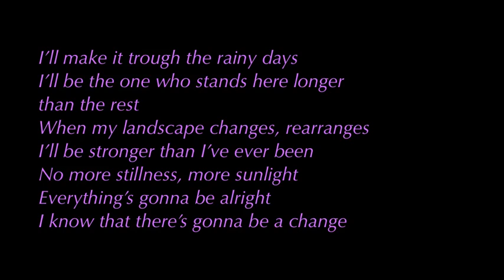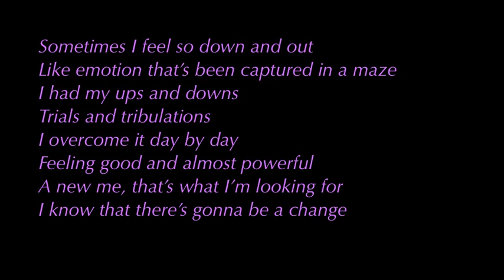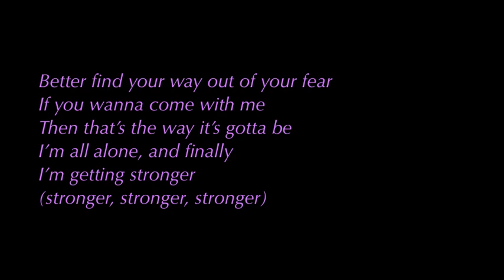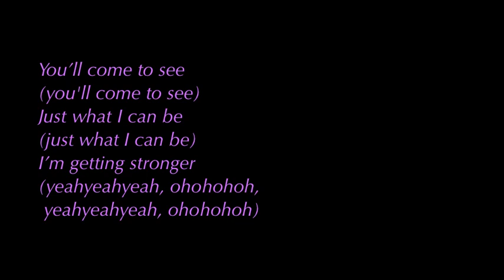Sugababes - Stronger (Lyrics)